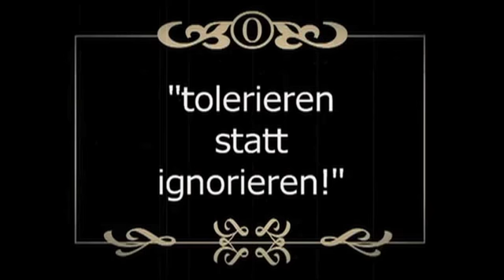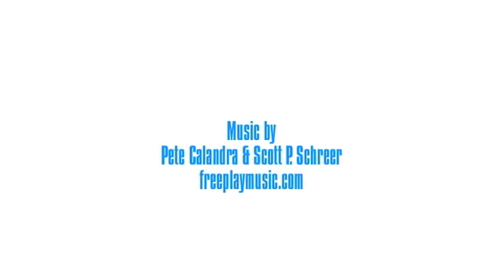Video Contest Awards Ceremony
Nochmals herzliche Gratulation den GewinnerInnen unseres 1. Video Wettbewerbs! Wir haben uns gefreut, dass alle dabei sein konnten und hier -- als Erinnerung an die Preisverleihung -- unser Video vom 24. Januar.